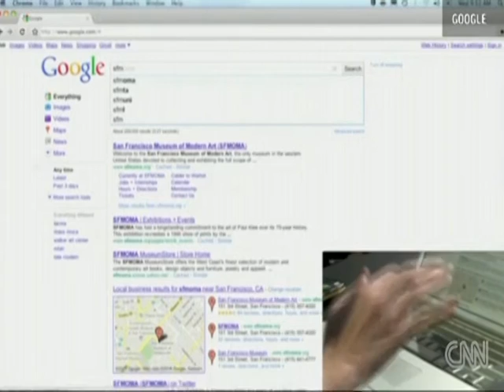DENOHET "GOOGLE" GJYKATA E DREJTESISE NE BE E DENON PER FSHIRJEN E TE DHENAVE LAJM